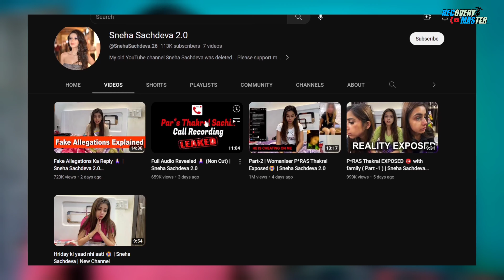Paras thakral sneha sachdeva Broke relationship | Paras thakral sneha sachdeva Fake Life